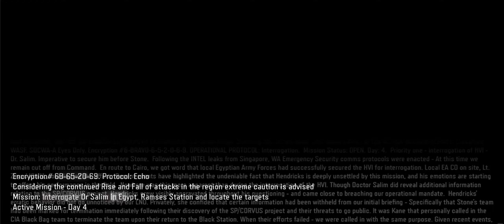Call of Duty: Black Ops 3 - Rise and Fall Egypt Ramses Station Active Mission - Day 4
Prepare for another intense episode on Questofconquest as we dive into the action-packed mission of 'Call of Duty: Black Ops 3' in Egypt's Ramses Station on Day 4. After INTEL leaks from Singapore, we find ourselves cut off from Command due to the activation of WA Emergency Security comms protocols. En route to Cairo, we learn that the local Egyptian Army Forces have successfully secured a High-Value Individual (HVI) for interrogation, led by Lt. Zeyad Khalil.

Recent events have left Hendricks deeply unsettled, with his emotions impacting his field performance. This becomes evident during the interrogation of the HVI, where Hendricks grows visibly aggravated, dangerously close to breaching our operational mandate. Our LNO hints at hidden information from the initial briefing, revealing that Stone's team was marked for termination following their discovery of the SP/CORVUS Project and threats to go public. It was Kane who called in the CIA Black Bag team for their elimination.

As the NRC launches a full-scale assault on Ramses Station, targeting the Egyptian Army's defenses and airspace, we find hints of collusion between Stone's team and the NRC. Stone and his team capture HVI Salim during the chaos. To track Salim, we prepare to abandon the Forward Operating Base (FOB) and pursue our targets, while information about the tracker is withheld from Hendricks, deepening his suspicions regarding our relationship with the CIA.

Join us as we uncover the secrets, betrayals, and conspiracies in 'Call of Duty: Black Ops 3.'